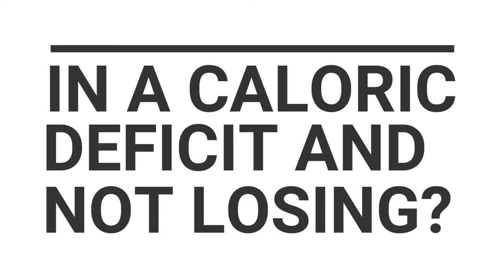Caloric Deficit and Not Losing Weight? DON'T WORRY!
Are you in a caloric deficit and not losing weight? Frustrated and wondering what is wrong with your body? I've been there, trust me. And it's all the more frustrating when everyone around you says that's the ONLY way  you can lose fat. While it is indeed where everyone should start and it is and always should be a primary focus-- I have now learned that for many WOMEN aged 40+ with metabolic damage from hormonal imbalance- specifically insulin resistance issues -- caloric deficit alone will likely not be enough to create weight loss. Sucks I know!

The good news is, if you address your insulin issues with your diet the fat you want to lose CAN and will come off and far easier than you've ever experienced. I know this to be true because I've lived it. I talk about my history of dieting- when I first lost weight on a calorie deficit and learned the importance of counting calories, and when my body started fighting back and resisting weight loss around age 40. I share how I was working out and dieting and carb cycling and doing all the things but losing no LBS.

I know many of you will be able to relate to my history and I want you to know you aren't alone and better yet, that you aren't STUCK! I FELT STUCK for years. Thank God I found a great doctor who showed me the solution. I've lost 36 inches and 30LBS now and kept it off by adjusting my diet to a keto lifestyle. (Ironically at the exact same calorie range I was at before-- only with KETO the pounds came off easily...!!!)

Any ignorant hater comments will be ignored and deleted because I'm not here to argue. If you don't like what I have to say, change the channel.

00:00 Intro
02:22 Who this video is intended for
02:40 How I see patterns in my past: when I first started gaining weight as an adult
03:13 Going on the Pill
03:39 The first time in my life I recall really feeling I NEEDED to lose weight
05:19 The heaviest I ever was 178 pounds at age 24
05:55 My first foray into doing fitness/weight loss research during the lo-fat craze
06:35 When I discovered fitness competitors and started lifting weights
07:26 Because I was into fitness, I stayed not fat but never reached my goal weight
08:03 Was always dieting
08:57 Always dieting, never reached my goal *until now*
10:05 The first time I started counting calories for a caloric deficit
11:00 USAToday Article said an extra 100 calories a day would equal about 10lbs gained a year
14:01 Caloric deficit is where everyone should start-- it is the fundamental basis for weight loss
17:35 I exhausted all dieting efforts and decided to hire Alex Mazzurco as my trainer to do a reverse diet
18:13 I was dieting hard, training hard 6-7x a week, 1600 calories (deficit) and not losing weight. Totally inflamed.
20:19 My last functional medicine doctor agreed to put me on the HCG Diet/Shots: 500 calories a day.
22:00 I ate chicken breast deli meat and crackers for 8 weeks plus took the shots and had a body composition change-- looked like I lost weight, but on the scale, I only lost 2lbs. 2 POUNDS.
24:44 Started a reverse diet 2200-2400 calories for 10 months
25:07 did not gain weight
26:05 My functional med doc said we need to address your inflammation and insulin and that's when you'll lose weight
27:02 I was 1600 on keto and lost 36 inches and 30lbs effortlessly, whereas I was on 1600 calories with carbs previously and couldn't lose a pound.